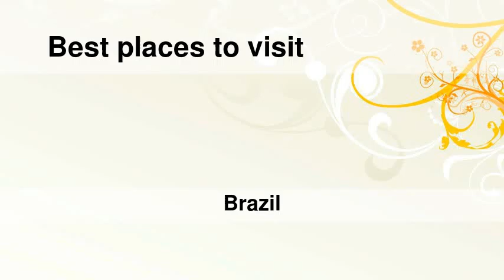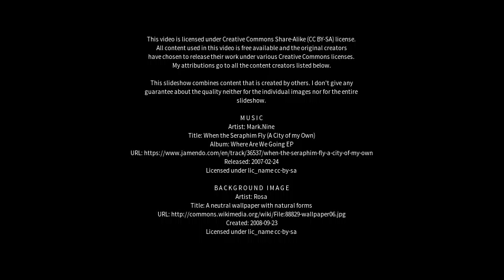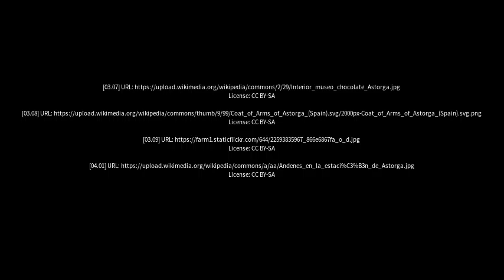Best places to visit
Best places to visit - Astorga (Brazil) Best places to visit - Slideshows from all over the world - City trips, nature pictures, etc.